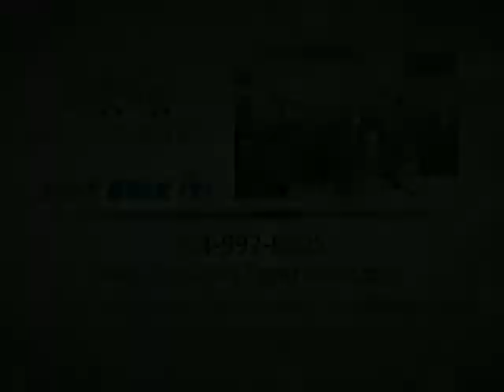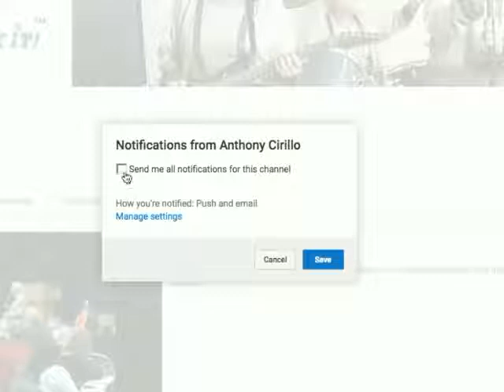Senior Mobility – Important Reminders to Stay Safe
Experiencing problems with your own senior mobility? You’re not alone. The United States Census Bureau reports that of the almost 16 million seniors who have a disability, a whopping two thirds of them report theirs is specifically linked to issues with mobility - either walking or climbing. Senior mobility is a big issue.

As you age, difficulties with mobility may present themselves in a variety of ways including:

    Fatigue and lack of endurance when walking
    Frequent falls
    Trouble standing for more than 10 minutes at a time
    Pain or discomfort when walking or climbing stairs
    Problems with balance and coordination